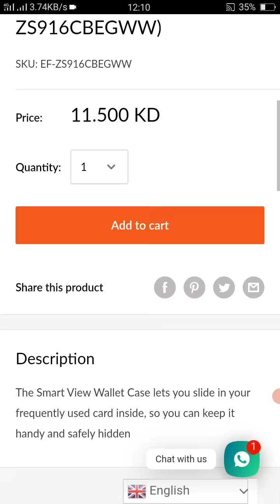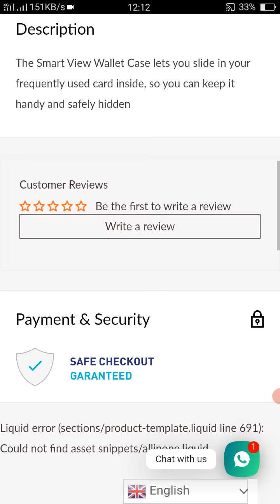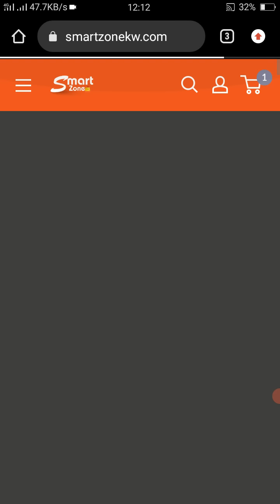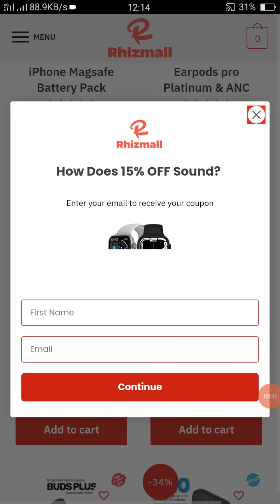Samsung Galaxy S23 Ultra Price in Pakistan - 3rd June 2023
Thanks